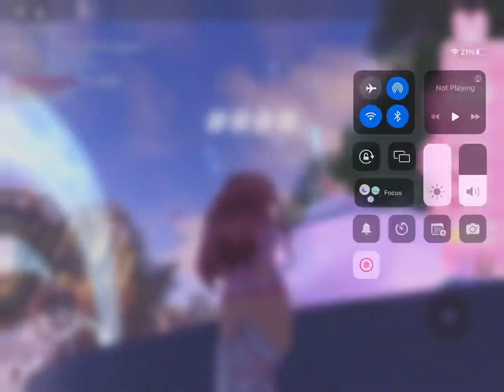How about now BENSON?!